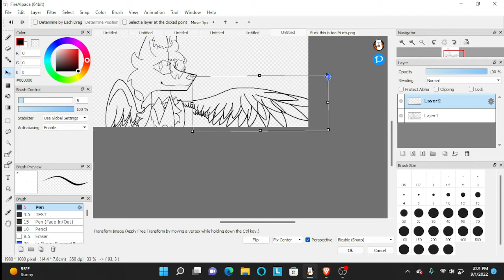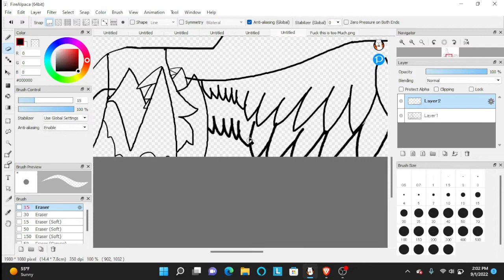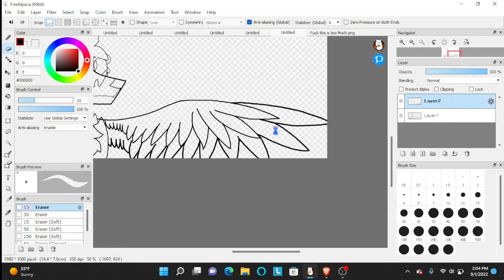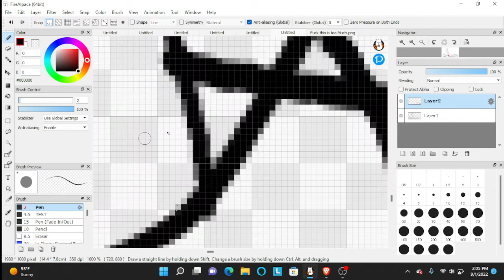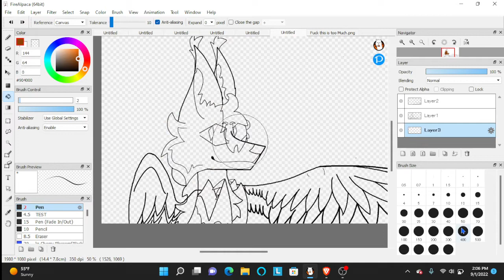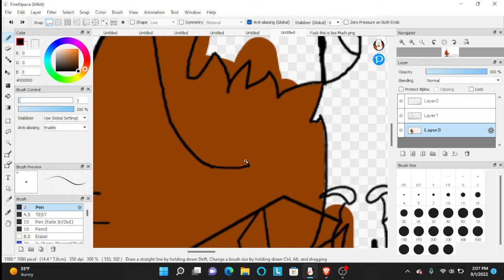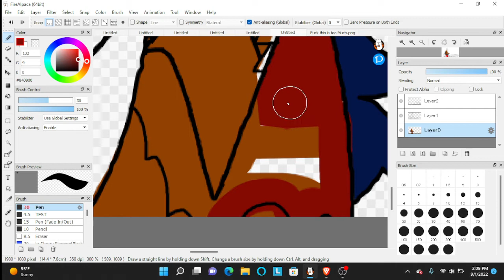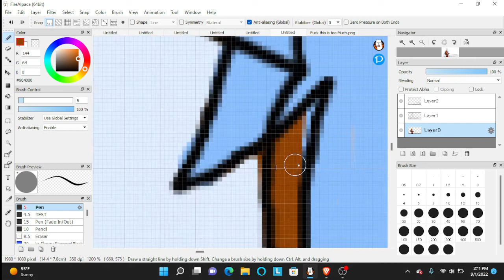RemFoox} Speed paint, Un edited (READ DESCRIPTION)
Working On The second Video for this.

If I hit 120 Subs I will make an animation meme. and I will put as much effort into as I possibly can! (It will be slow, Because School and Stuff! :, )